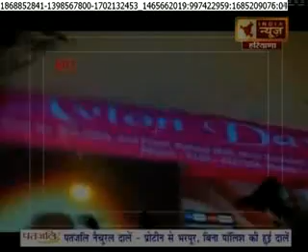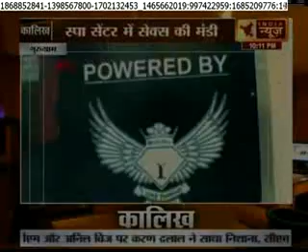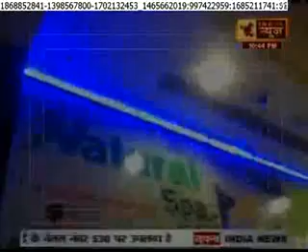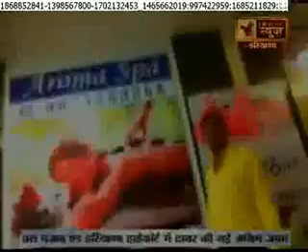"OPERATION KAALIKH" ON SPA CENTRES IN GURUGRAM